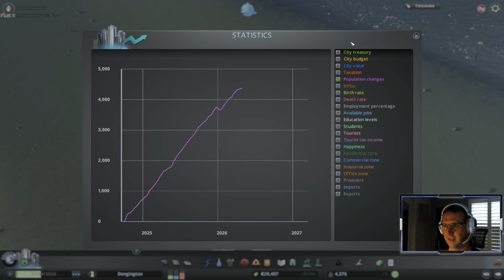GOING VEHICLE-LESS | No Cars Challenge in Cities Skylines Colab with @lynx_tetsu (Stream Highlights)